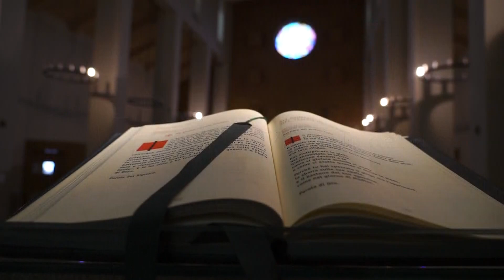IL VANGELO DEL GIORNO 25 07 2023